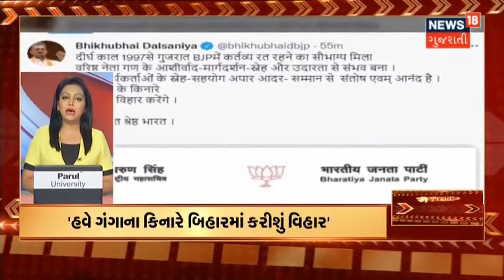હવામાન વિભાગે કરી વરસાદ અંગે આગાહી | Gujarat 200 | News18 Gujarati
રાજ્યના કેટલાક વિસ્તારોમાં વરસાદી માહોલ.Tapi પંથકમાં પડ્યો ધોધમાર વરસાદ. Sabarkantha તેમજ Surat જિલ્લામાં જામ્યો વરસાદ. સાથે જ હવામાન વિભાગે કરી આગામી 5 દિવસની વરસાદની આગાહી.